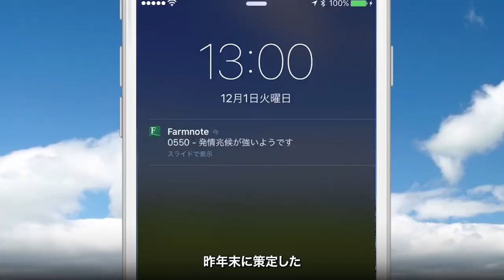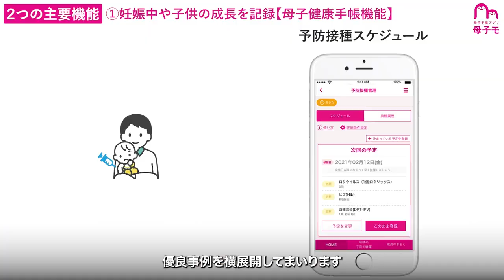冬のDigi田甲子園表彰式－令和5年3月9日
冬のDigi田甲子園 の表彰式を行いました。
受賞者の皆様の取組みはデジタルの力で地域の社会課題を解決する優れたものです。政府としても総合戦略に基づき、優良事例を横展開してまいります。